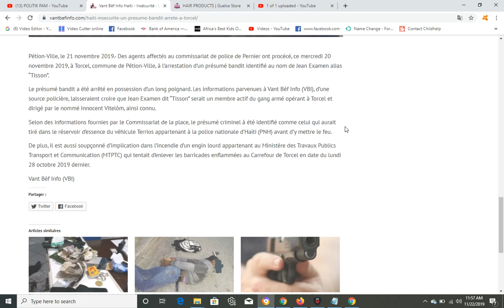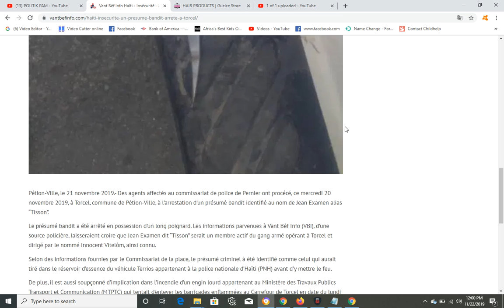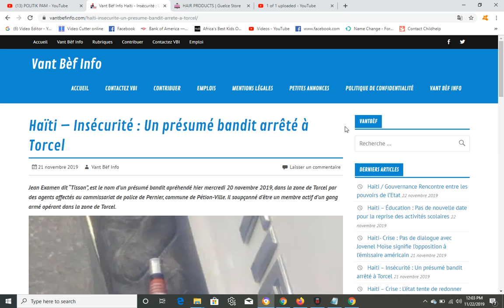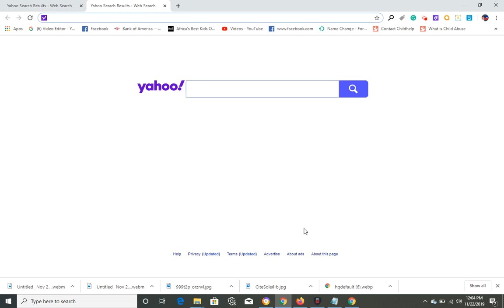LAPOLIS ARETE YON GWO BANDI KI TIRE ANPIL MOUN DEJA